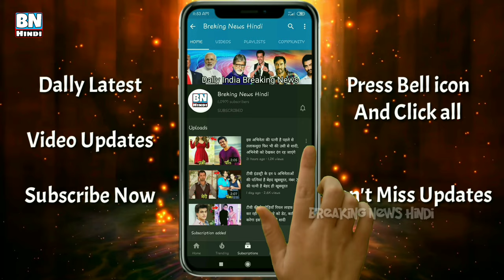आज कुछ ऐसा दिखता है जॉनी लीवर का बेटा, देखकर आपके भी होश उड़ जाएंगे ! Johnny Lever son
Today

Friends, Johnny Lever has made a distinct identity in the Bollywood film industry as a comedian. Let me tell you that with his great comic timing, the audience has made a lot of laughs, Friends, Johnny Lever has become a like. You will be very surprised to know that levers like Johnny Lever's son have also hit films. And looks very handsome and smart.

Let me tell you that in the film Kabhi Khushi Kabhi Gum, Jessie Lever, son of Johnny Lever, acted as a child artist, but she also worked in the film War released in 2019. Let me tell you that in this film he was part of Hrithik Roshan's team.

Although his role was not very long, because in this film he has to die at the hands of a terrorist. Due to this, his role was very small, but he has played his role in a great way.

Johnny Lever's son is 29 years old, and made his acting debut in an advertisement with Boman Irani. Friends, Johnny Lever's son looks quite handsome and then looks like a lever.

By the way guys, how did you like Johnny Lever's son Lever?

Today, it looks like Johnny Lever's son, seeing you will fly away

आज कुछ ऐसा दिखता है जॉनी लीवर का बेटा, देखकर आपके भी होश उड़ जाएंगे